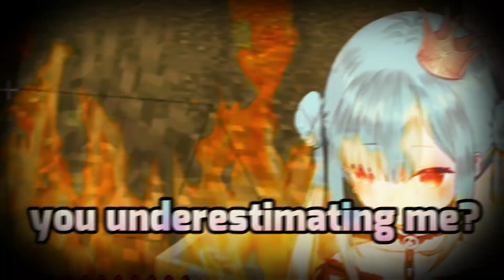you're laughing... Rushia captured Yagoo-san and you're laughing?!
▬▬▬▬▬▬▬▬▬▬▬▬▬▬ஜ۩۞۩ஜ▬▬▬▬▬▬▬▬▬▬▬▬▬▬
Source of the Video:

Rushia's Twitter!

▬▬▬▬▬▬▬▬▬▬▬▬▬▬ஜ۩۞۩ஜ▬▬▬▬▬▬▬▬▬▬▬▬▬▬